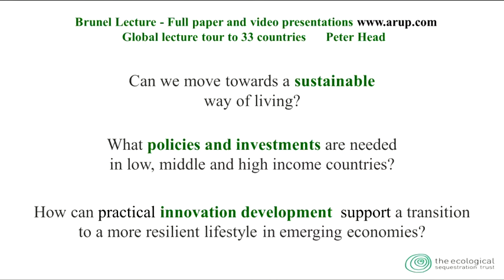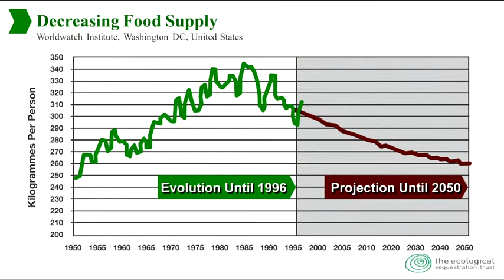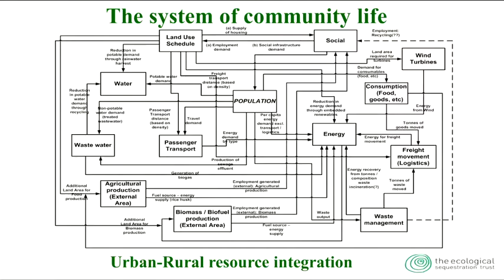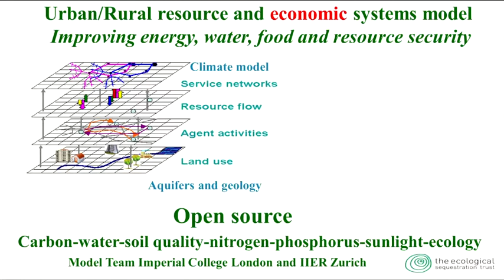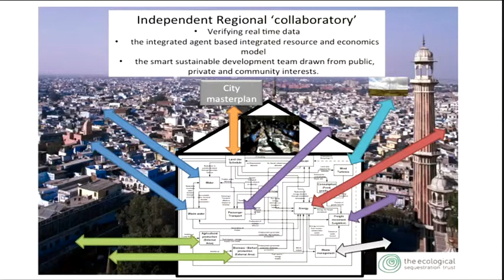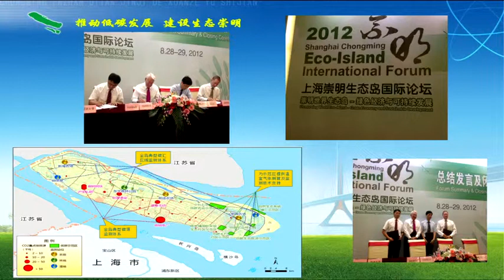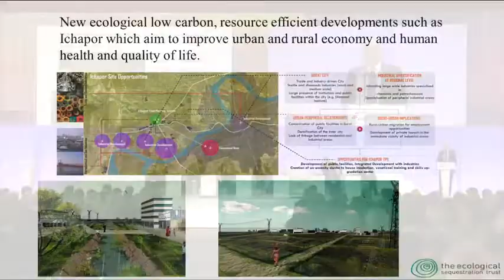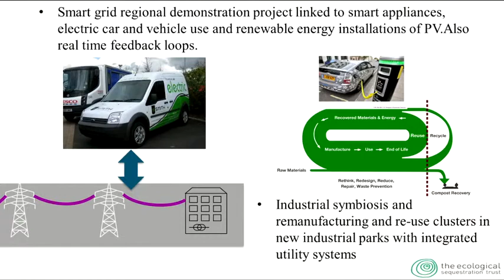Инновации в развитии городских и сельских территорий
Питер Хед